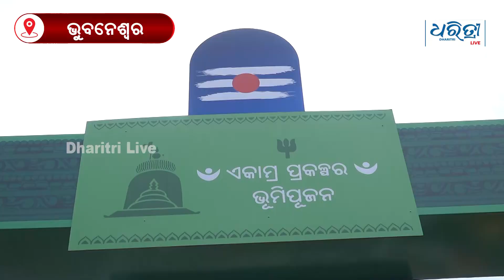ଏକାମ୍ର ପ୍ରକଳ୍ପ ଭୂମି ପୂଜନ ପାଇଁ ଚାଲିଛି ମହାଯଜ୍ଞ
ଏକାମ୍ର ପ୍ରକଳ୍ପ ପାଇଁ ମହାପ୍ରଭୁ ଲିଙ୍ଗରାଜଙ୍କ ପୀଠରେ ଚାଲିଛି ଭୂମି ପୂଜନ ପାଇଁ ମହାଯଜ୍ଞ ।